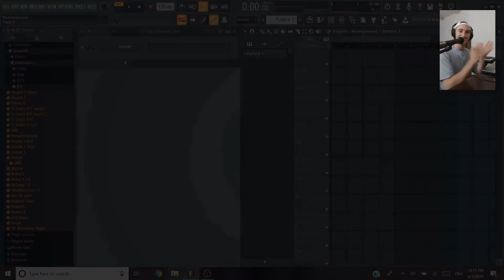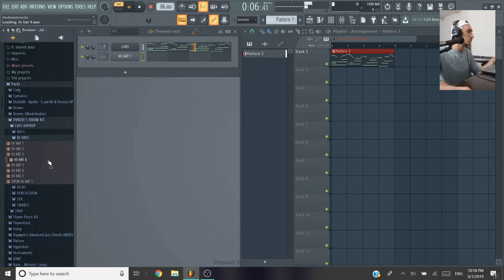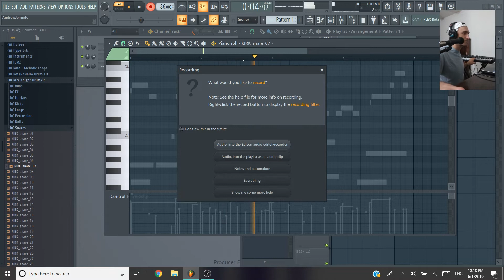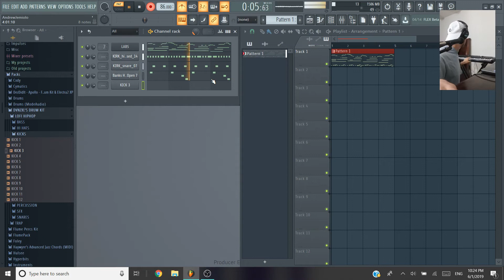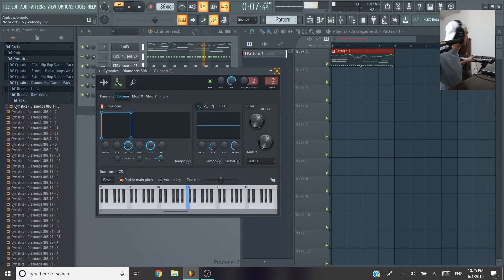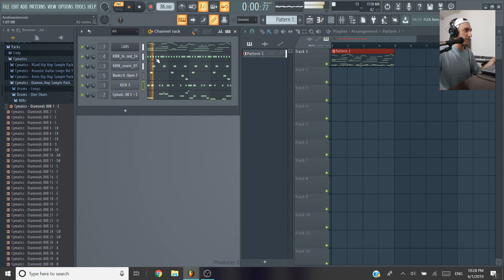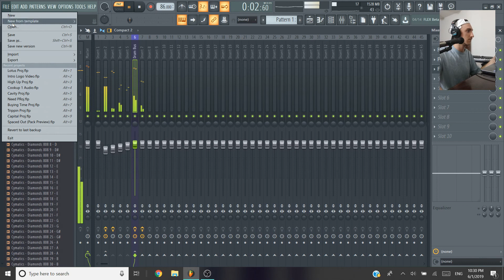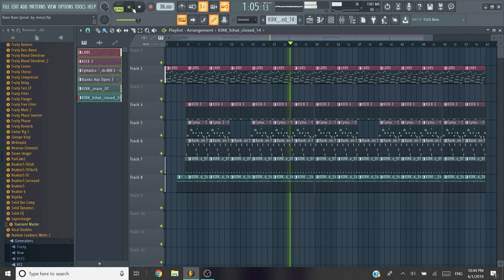I Cooked Up a Super Simple LoFi Beat - Making Beats in FL Studio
I made a simple piano-based LoFi hip-hop type beat in FL Studio 20.